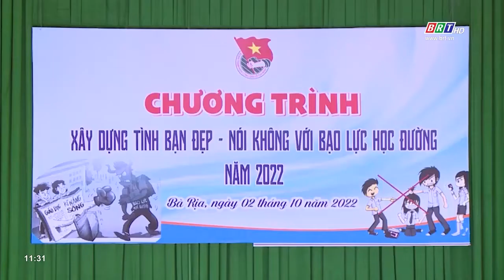Chương trình “Xây dựng tình bạn đẹp-Nói không với bạo lực học đường” | BRTgo